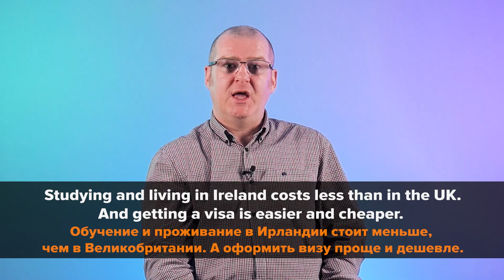КУДА ПОЕХАТЬ УЧИТЬ АНГЛИЙСКИЙ? Обучение за рубежом. СТРАНЫ ДЛЯ ИЗУЧЕНИЯ АНГЛИЙСКОГО | Puzzle English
Тренируйте новые слова увлекательно! У Puzzle English есть тренажёр: “Тренировка слов”. Добавляете все неизвестные слова в словарь и повторяете их по методу интервальных повторений. Попробуйте бесплатно

Куда поехать учить английский? Лучшие страны для изучения английского языка.
Studying a foreign language abroad is a great way to learn a language and get to know the culture of another country better.
Изучение иностранного языка за рубежом - это отличный способ выучить язык и лучше узнать культуру другой страны.
А ещё, это крутой повод отправиться в путешествие и завести новых друзей! Но где же лучше всего изучать английский язык?
This is the Puzzle English channel, my name is Hugh and I am from Ireland.